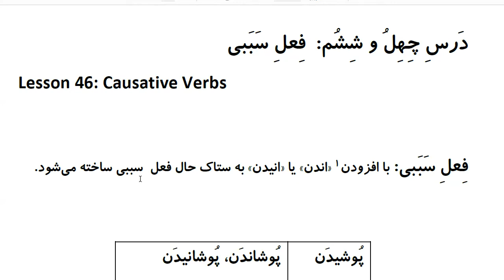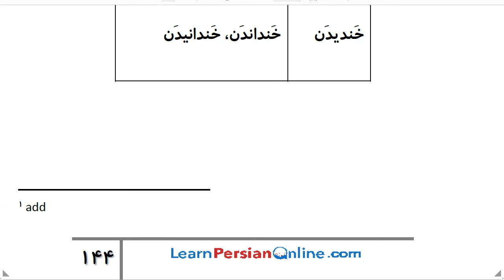Farsi Grammar in Use: For Intermediate Students - Lesson 46- Causative Verbs